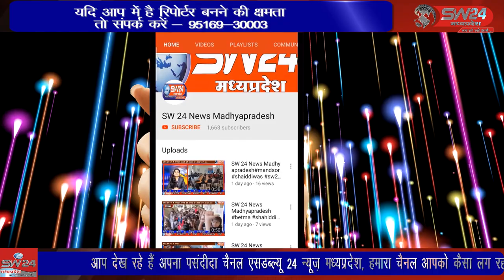betma- शुक्रवार को सरपंच पद के लिए चुनाव होना थे, पर पंचों में चुनाव को लेकर आपस मे विवाद गहरा गया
बेटमा से 15 किलोमीटर दूर 2 हजार की आबादी वाले ग्राम ओरंगपुरा में शुक्रवार को सरपंच पद के लिए चुनाव होना थे, पर पंचों में चुनाव को लेकर आपस मे विवाद गहरा गया। जिसके चलते निर्देशन की प्रक्रिया भी पूरी नही हो पाई और पंचों ने चुनाव का बहिष्कार कर दिया ओर विवाद के बाद चुनाव को टाल दिए गए। बेटमा से राजेन्द्र सूर्यवंशी की रिपोर्ट